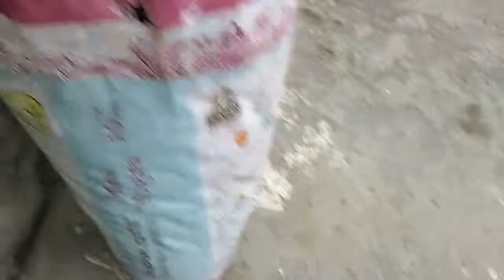Repoting my hybrid Bougainvillea